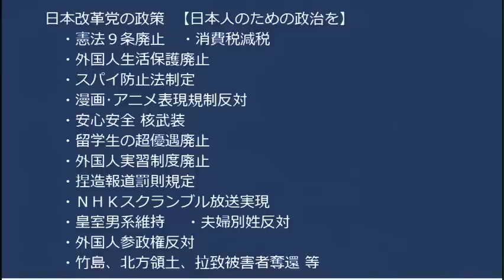赤い羽根募金がColabo・BOND・ぱっぷす・若草を依怙贔屓助成してる！助成先選定基準と助成額決定基準を明らかにしろ！新宿西口